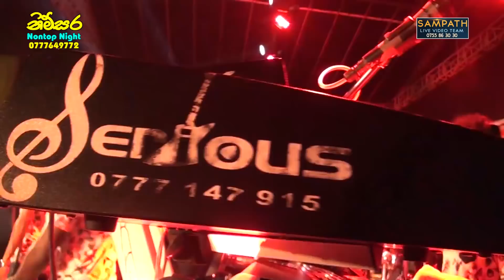Seriyes New Nosntop | sampathlivevideos | සීරියස් රුක්ෂිගේ කදුලින් අවසන් අලුත්ම ගීත එකතුව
🎸🎸 මෙම ප්‍රසංගයේ ගායනා කරන ගීත සහ Nonstop වල අඩංගු ගීත හෝ කොටස් වල මුල් ගැයුම් හිමිකාර ගායන ශිල්පීන් සහ අනෙකුත් ප්‍රකාශන හිමිකරුවන් හට අපගේ උපහාරය..

🎸🎸 අප චැනලයේ පලකර ඇති මෙම වීඩියෝව සම්බන්ධව යම් ගැටළුවක් ඇත්නම්, නිවැරදි කිරීම්, අන්තර්ගතය වෙනස් කිරීම් හෝ ඔබ ප්‍රකාශන හිමිකම් දරන්නෙකු නම් මෙම වීඩියෝව නාලිකාවෙන් ඉවත් කිරීමට අවශ්‍ය බව දැනුම් දීමට 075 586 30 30 දුරකථන අංකය ඔස්සේ අප හා සම්බන්ධ වන්න...

🎸🎸 If you need this content to be changed in any format, including corrections for the description, lyrics, artists or to remove this from the channel (If you are the copyright holder), please contact us on . We'll get back to you asap to make sure everything is resolved. Thank You!

Watch Live Music Videos Online, Download Sinhala Videos & Sinhala Music Videos.The Best Live Video songs online in Sri Lanka, Latest Music Video Downloads

Sampath Video Team Best Live Musical Show in Sri Lanka | Top 20 Nonstop | Best Sinhala Songs | Sinhala New Songs 2019 | Sinhala New Songs

අලුත්ම සංගීත ප්‍රසංග, උණු උණු ගොසිප් එක්ක හැමදාම අලුත්වෙන "හොඳම ලයිව් ෂෝ" ප්‍රසංග වෙදිකාවේ හොදම ටික අපේන්, සිංහල සිංදු හා වෙදිකාවේ සොදුරු මතකයන්..